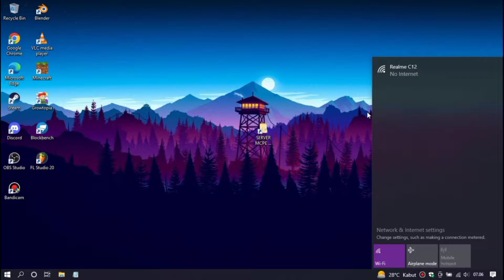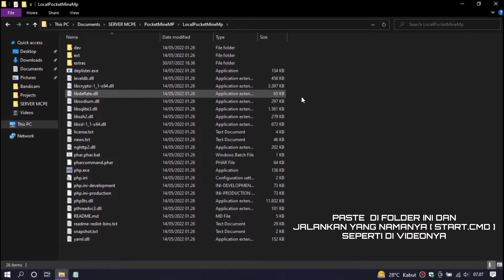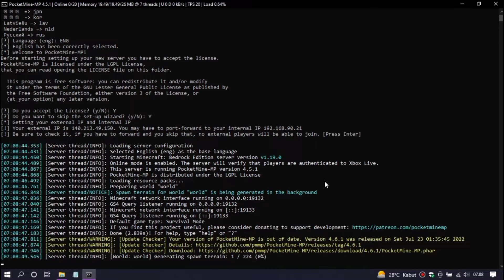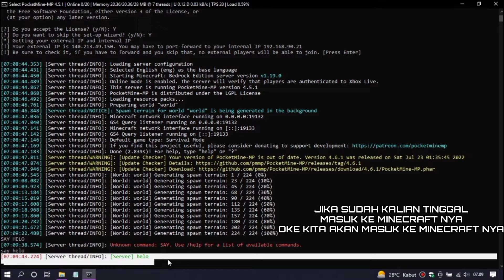CARA MEMBUAT SERVER MINECRAFT PE (1.19.0) DI WINDOWS 10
Follow Instagram : ( segera datang )
Kalo ada yang mau di tanyakan dm ig aja! 😃
Device : ⬇️
✓ Realme C12
✓ Mediatek Gelio70 ( G70 )
✓ Ram,internal ( 3GB/32GB )

Hastag:

Minecraft, server, Minecraft pe, windows 10, membuat server,how to make server minecraft pe,pe, windows,